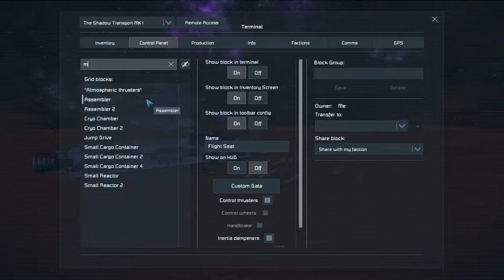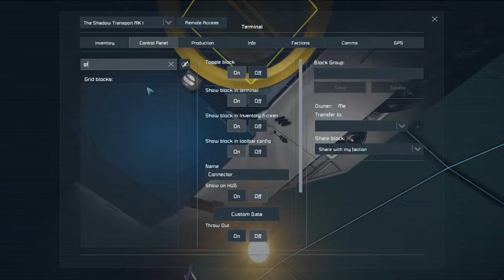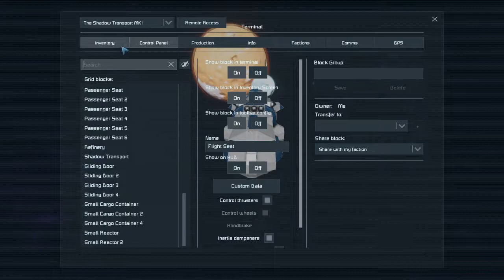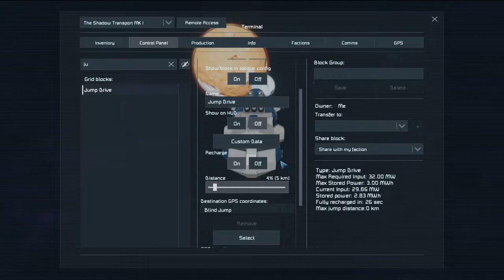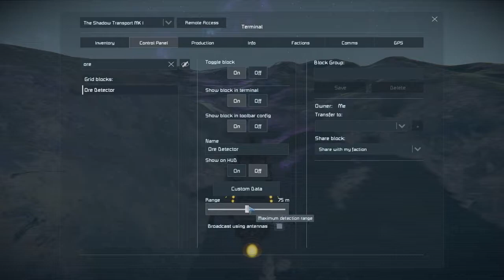Going to Space! Space Engineers S2 Episode 10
In this episode i am joined by Brenboom once more and we venture into space to conquer the world